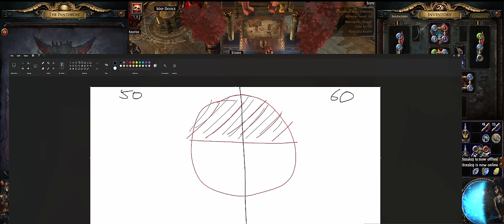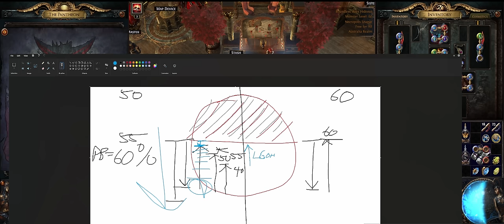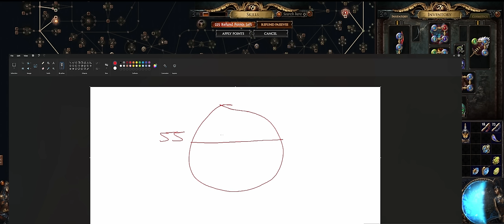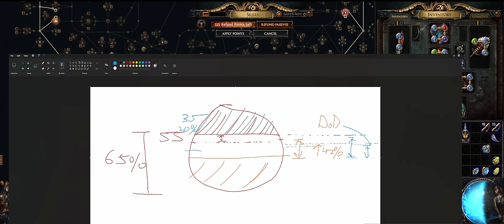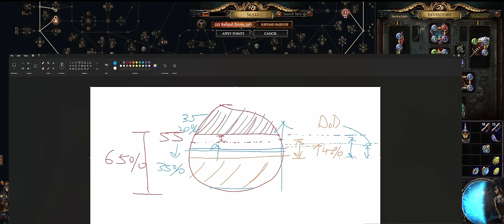Path of Exile 3.24 | AFK Your way to a mageblood and beyond with Ultimatum Saboteur. Full Guide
can answers questions and help with builds there. working on pobs soon if people want. lots of chat commands there that can help.

MUST READ

USE 1/20 STORMBLAST MINE INSTEAD. It's 150% increased damage taken by enemies = 2.5x damage.

You must follow the minimum requirements without skipping. If you skip a requirement here and there, like hinder or suppress for example, then you will die to that hole in the build. There needs to be NO holes in the build because dying = UItimatum fail.

ATLAS

JUST RUN WHITE MAPS (I don't even think it matters when you have full conversion into inscribed)

Take Niko Packed with Energy and all niko chance nodes. This allows for 105% damage and 3% max res bonus per map. Vaal Side areas + Vaaling them could be potential since we dont care about anything in the map. When you have %divine, put them to the highest pack size and replace them with RATS not frogs.

LIVE (modifier effect+side area gama)

ULTIMATUM STRATEGY

The goal here is to use 2x bribing and 1x inscription to force round 6 at round 1. This means we see better rewards both sooner and more often. This is the generic ulti and go strategy where the investment is 3c + your map.

The 2nd strategy is to use 2x bribing and 1x inscription AND 1x catalysing to turn all rewards into catalysts, then turning them into all inscribed ultimatums. These are the easiest to run and sort. Remember to vendor your ultimatums based on MONSTER LIFE %. They represent the tier of the inscription, 200 = t0, 120 = t1. Vendoring 5:1 120, can result in 8 divines, ralakesh, sacred orb etc. Vendoring 5:1 200 can result in MAGEBLOOD, Headhunter, Defiance of Destiny, Mirror a rare.

RING CRAFT

POB

Aim for 6.3k Life with Good Gear/Blood Notch before doing hard T16s. Could start with easy t16s ffirst.

EXTRA INFO

USE TATTOOS TO SAVE UR BUILDS. Suppress, Poison Chance, Reduced Crit, etc etc

DON'T TAKE PHYSICAL AS COLD. THIS MAKES PHYS HITS NOT WORK WITH BLOODNOTCH CRITS

Apparently, Silence is killing people. Not sure on that one tho.

Crit damage reduction on chest and passive tree is still very good because there are many things you can't poison that can still crit you for bonus damage. Higher investment.

Early on, you absolutely want the recoup over damage. You want to maximise your MAX HIT as much as possible and focus on Survive and Stand in stone circle ultimatums first.

The items in the PoBs are guidelines and should not be copied one to one. There are many variations possible with your own tinkering for your build! For example, you can skip a large cluster and find a timeless jewel with wither on hit on it instead.

You can also use flask masteries, stun mastery (10% recovery like BN) etc etc

Take Niko sulphite for tons of damage% and max res for each sulphite node.

CWDT for Firestorm is a suggest option to deal with Cold Criticals as a method of applying poison to those enemies.

00:00 Showcase
04:20 Ultimatum Farm Build Overview
07:12 Gearing
09:48 Eldritch Battery + Iron Reflexes
11:50 Upgrading
14:27 Wither
16:58 Single Target
18:08 Reasons why you are dying
22:46 Pantheon
24:16 Bloodnotch % + Mechanics
26:50 Defiance of Destiny Mechanics
30:27 Nature's Patience
31:42 Class Choice